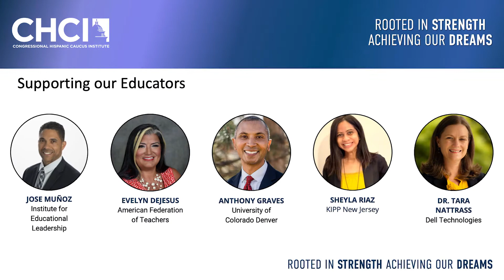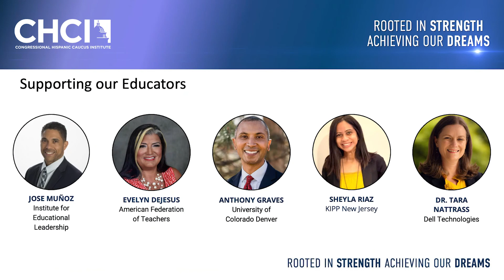Supporting Our Educators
According to a recent survey, an astounding 90% of America's teachers are facing critical levels of burnout with record numbers leaving their positions. For the 9% of educators who are Latino, additional circumstances like racial or ethnic discrimination, heightened socioeconomic disparities, a lack of culturally competent support from administrators, and more could exacerbate their professional challenges. Hear from panelists as they thoughtfully engage in a discussion around the current state of educators in America, and the innovative policies and practices that set an example of the needed types of support for our teachers.